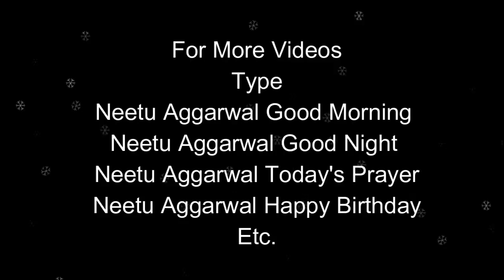Happy Friday,Wishes,Greetings,Sms,Sayings,Quotes,E-card,Wallpapers,Whatsapp video